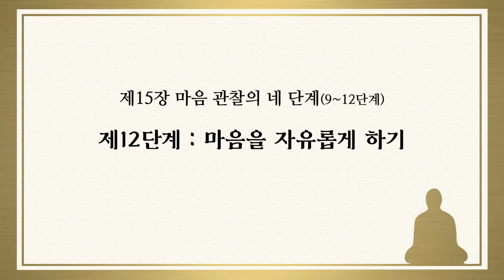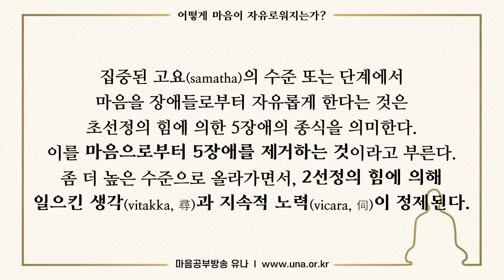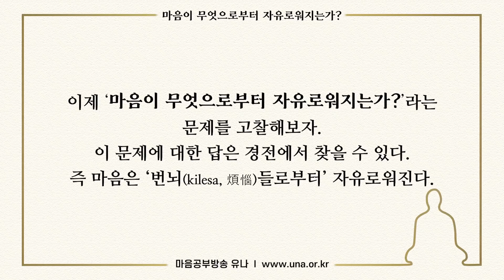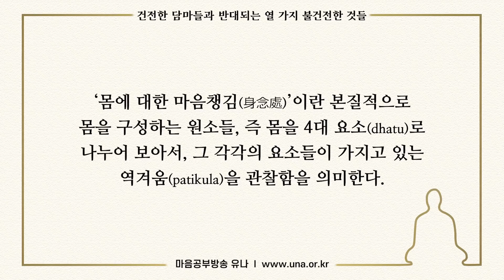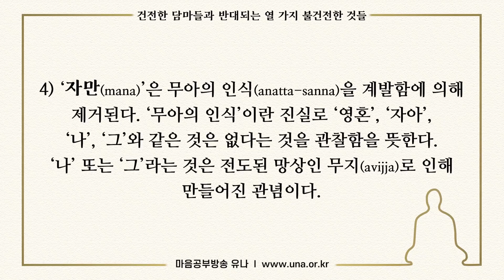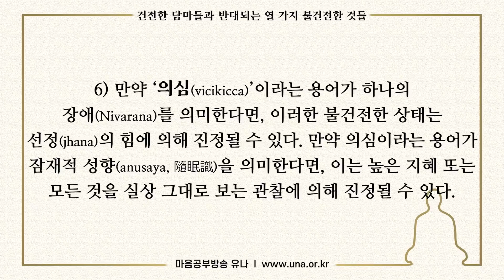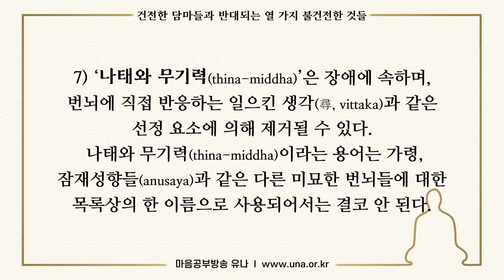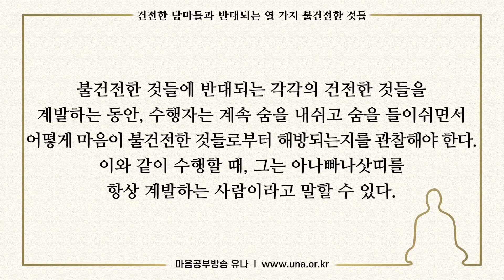【책읽어주는스님】 명상의 지침서 l 붓다의 호흡법 아나빠나삿띠 4편 l 호흡명상 l 마음을 자유롭게 하는 법 l 깨달음으로 가는 길 l 누구나 실천할 수 있는 수행법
알고 싶은가요?
우리가 누구인지?
우리가 왜 여기 있는지?
호흡을 따라 깊은 심연으로 천천히 내려가 보세요.

깨달음으로 가는 길,
붓다의 호흡법 아나빠나삿띠

00:00 붓다의 호흡법 아나빠나삿띠 소개
00:42 마음을 자유롭게 하기
02:31 어떻게 마음이 자유로워지는가?
11:50 마음이 무엇으로부터 자유로워지는가?
15:15 건전한 담마들과 반대되는 열 가지 불건전한 것들

1.계좌후원 : 신한은행 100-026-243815(대한불교 조계종 선다암)
4.카카오채널 : '유나방송'을 검색하세요